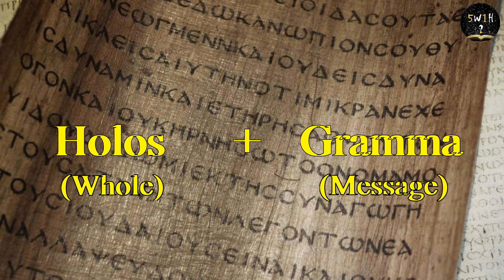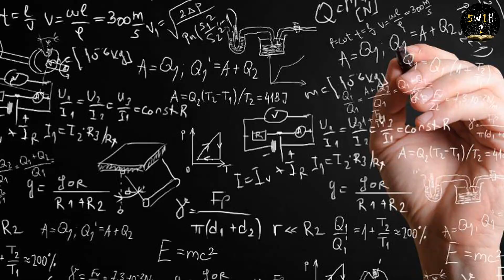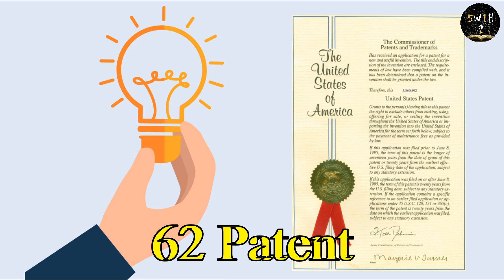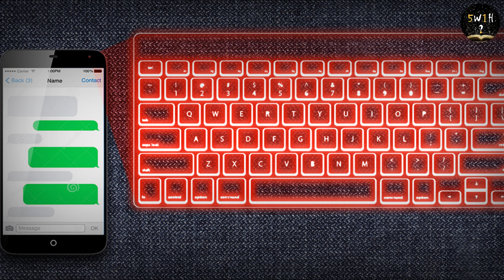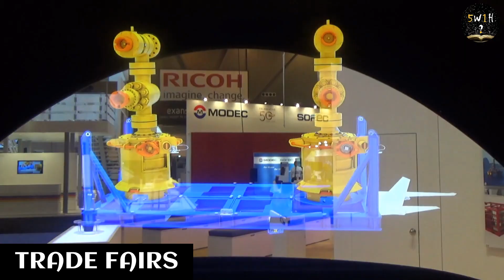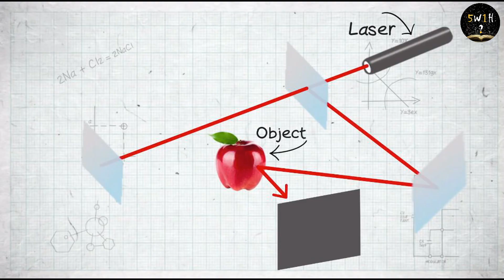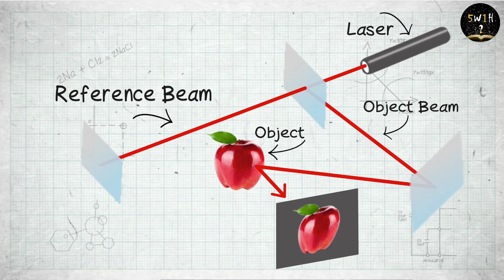Hologram in Tamil | 5W1H | What, When, Where, Who, Why & How?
What is a hologram?|ஹாலோகிராம் என்றால் என்ன?| How hologram works?| ஹாலோகிராம் எவ்வாறு இயங்குகிறது? |Who invented Hologram?|

1. What is a Hologram?

Holography is a photographic technique that records the light scattered from an object and then presents it in a way that appears three-dimensional. A hologram (pronounced HOL-o-gram ) is a three-dimensional image, created with photographic projection. The term is taken from the Greek words holos (whole) and gramma (message).

2. Who invented hologram?

The theory of holography was developed by Dennis Gabor in 1947. The development of laser technology made holography possible. Dennis Gabor was born on June 5th, 1900 in Budapest, Hungary, a country that was then part of the Austro-Hungarian Dual Monarchy.

3. Why the hologram is invented?

• Up to 30% more leads generated
• Easier entry into customer dialogue for sales personnel
• Longer residence times at the trade fair stand
• Higher sales at POS or in LEH
• The long attention span of 2–3 minutes
• Long recall factor, long after the presentation is over
• Positive image creation as an innovative company
• High dissemination effect

4. When did the hologram device usage start in the world?

More than a decade the hologram technology is getting developed day by day.

1. The Aerial Burton Laser Plasma Holograph:

 A company known as Aerial Burton has created a holographic projector that uses a plasma laser to float a 3D image in mid-air. At the moment it's very rudimentary stuff but it shows that light can be viewed without the need to bounce it off a surface

2. Pepper’s Ghost:
If you’re a fan of music, then this is one hologram you are probably familiar with. It’s an old technology of illusion, but new designs have made it awesome. Pioneers of something they like to call “digital resurrection,” MDH Hologram was the first company to master photorealistic and flexible hologram technology for performance venues.

3. Fan Type Holograms:

You may have seen rudimentary forms of this technology before at theme parks or special events. They work using small propellers merged with high tech RGB lights that can switch colours in milliseconds. When spun at the right speed they can be used to create an image with a 3D effect.

4. Table Holograms:

Though not true 3D holograms like the Digital Holographic Tabletop above, there are a couple other holographic table products worth mentioning as they are available right now and very cool.

5.  Fairy Light:

Don’t be fooled by its name, this is one of the most exciting developments in holographic technology ever. Researchers at the Digital Nature Group have found a way to create three-dimensional, interactive holograms comprised of tiny points of light plasma called voxels.

5. Where the hologram can be used?

3D holograms have a diverse and highly impressive range of uses. Among other things, they can be used for:
• Trade fairs
• Meetings
• Events
• Museums
• Exhibitions
• POS presentations
• Product presentations
• Showrooms
• Flagship stores

6. How does Hologram work?

Holograms are made by using a single laser beam. The beam is then split into two beams by a special lens. ... When the two laser beams intersect, they create what's called an interference pattern. This is the pattern that the two sets of waves make when they overlap.